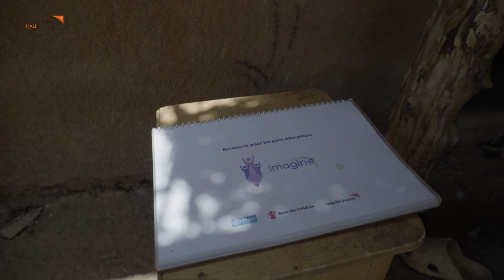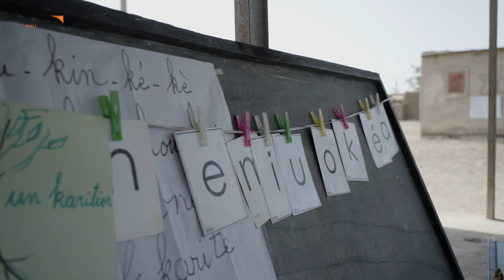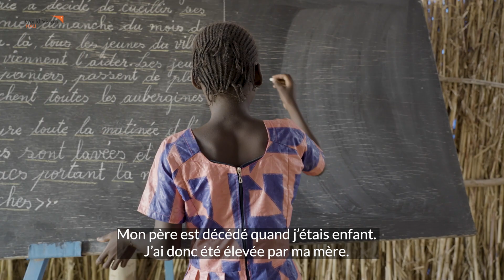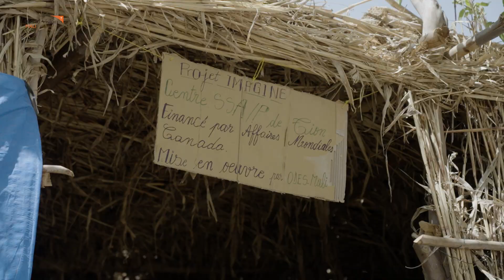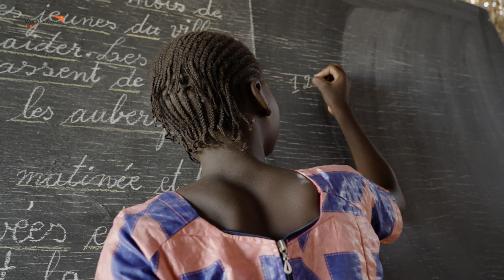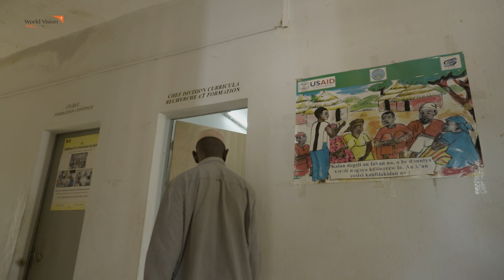World Vision Mali_Le projet IMAGINE